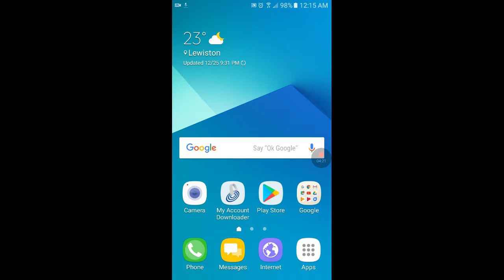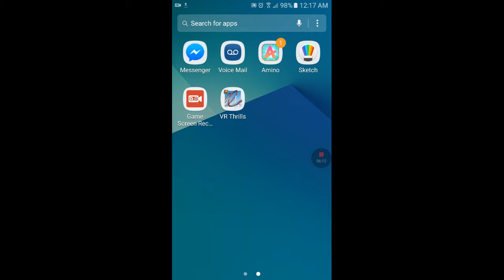VR roller coasters